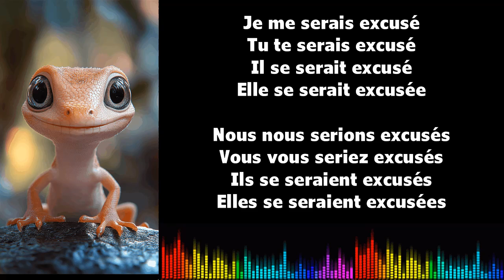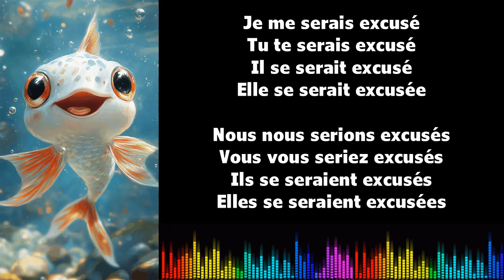♫ 通过音乐学习法语 ♫ I S'EXCUSER I Conditionnel Passé